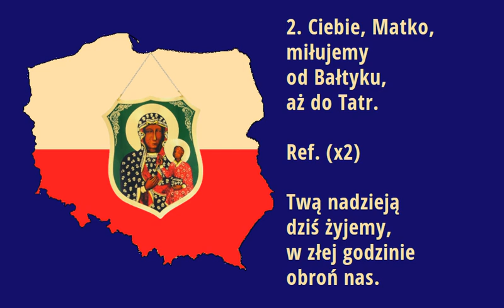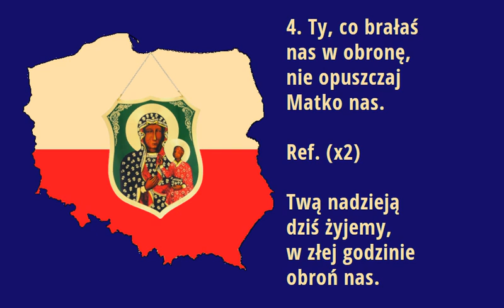Mario, Matko polskiej ziemi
Maryjna pieśń patriotyczna.

00:00 → 1. zwrotka
00:28 → 2. zwrotka
00:56 → 3. zwrotka
01:24 → 4. zwrotka